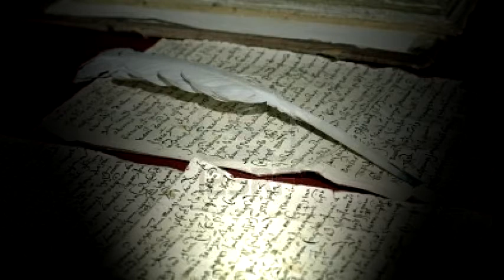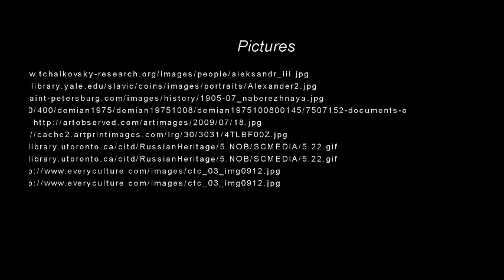TSAR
NHD James Baumann